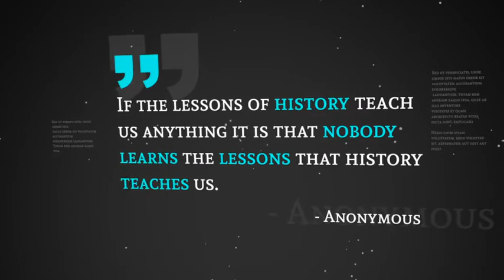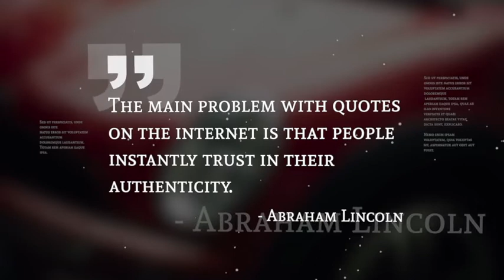Clean Quotes - Apple Motion - Videohive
4 animation styles
3 visual styles
Versions for Apple Motion (5.1.2 or later) and Final Cut Pro X (10.1.4 or later)
25/30fps versions
PDF Manual